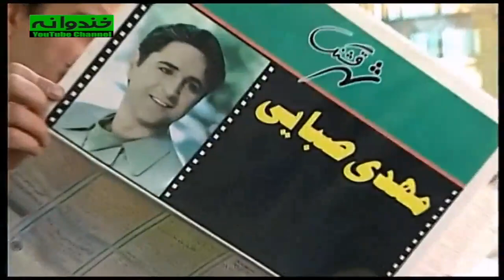سریال نوستالژی کمدی بدون شرح قسمت ۲۲ - Bedoune Sharh Comedy Series E 22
سریال کمدی بدون شرح قسمت بیست و دوم

داستان سریال قدیمی بدون شرح

فلامک جنیدی و لیلی رشیدی است که سال ۱۳۸۱ است که از شبکه ۳ سیما پخش می‌شد.

اطلاعات کلی سریال نوستالژي و قدیمی بدون شرح
پیمان قاسمخانی
خشایار الوند
مهراب قاسمخانی
امیرمهدی ژوله

ژانر کمدی
سال ساخت: ۱۳۸۱
بازیگران سریال کمدی ایرانی بدون شرح
فتحعلی اویسی
Fathali Oveisy
امیر جعفری
Amir Jafari
مریم سعادت
Maryam Sa'adat
فلامک جنیدی
Falamak Joneidy
لیلی رشیدی
Leili Rashidi
بیژن بنفشه‌خواه
Bijan Banafsheh Khah
محمود بصیری
Mahmoud Basiri
شبنم طلوعی
Shabnam Tolouei

General Info. about Serial Irani Bedoune Sharh :
Genre: Comedy . .